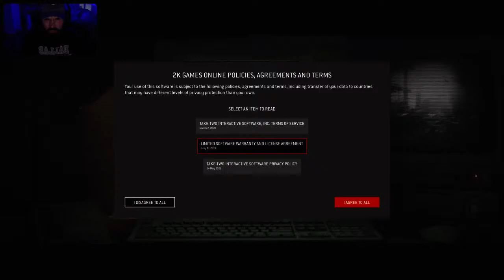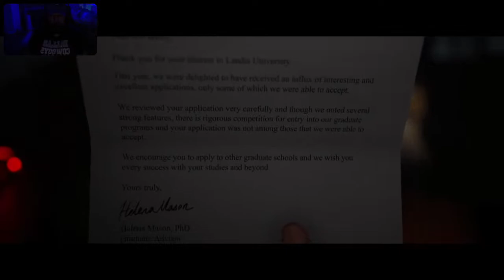The Quarry!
Bang Bang!